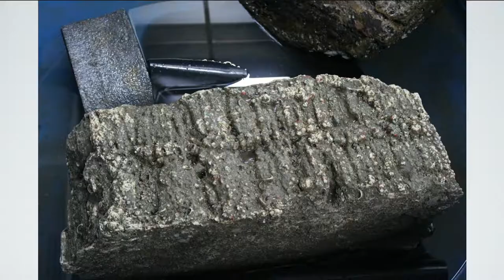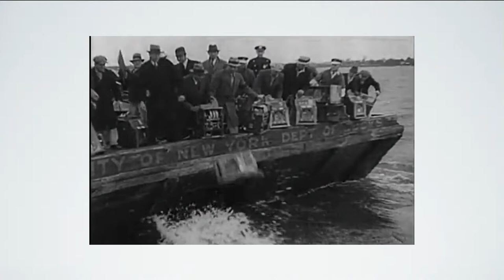Tales from a modern treasure hunter | Seth Porges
In this fascinating talk, Seth Porges discusses the arbitrary nature of our relationship to history -- for example, why does some knowledge get passed along, while others fade? Porges aims to reclaim history through the treasures he finds at the bottom of the ocean.

Enjoy this unedited talk by Seth Porges.
Filmed at TED@NYC 2013.